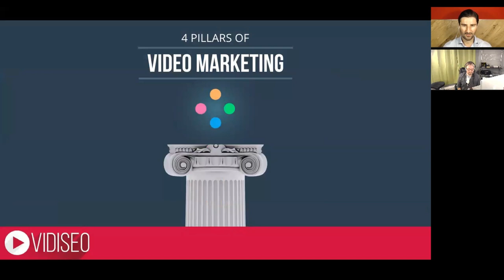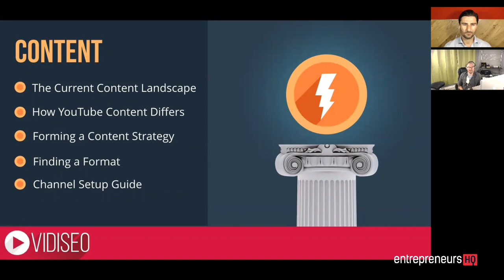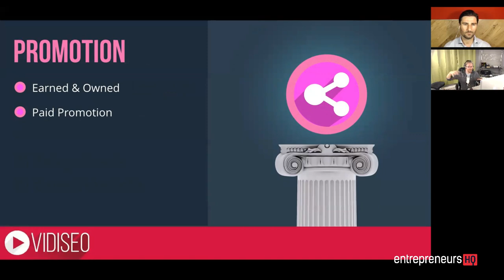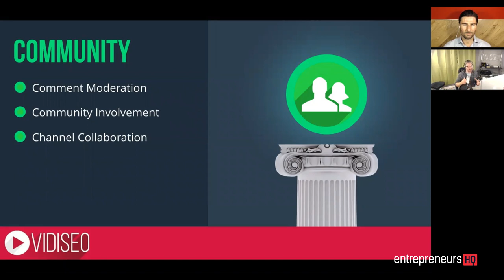4 Pillars Of Truly Effective Video Marketing - Matt Ballek Interview, VIDISEO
Matt Ballek is a video marketing consultant at VIDISEO.  He is also a certified YouTube consultant with over 10 years of experience. He's been responsible for developing, communicating and implementing advanced video strategies for numerous brands.

He's built a six figure consulting business using YouTube, enrolling over 2000 students in his premium courses and has helped his clients 10x their revenue from using video and YouTube.

In this session, Matt covers the 4 Pillars of Video Marketing that help him optimize video as a marketing channel.

For the full interview plus another 30 experts who share their formulas at the Video Success Summit, an online event, go grab your free ticket